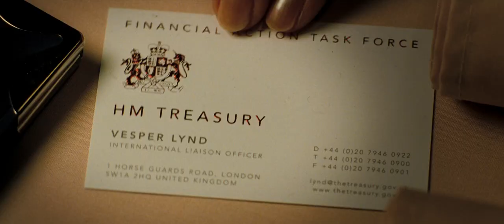Casino Royale - Even Accountants Have Imagination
CASINO ROYALE (2006) - Buy or rent the movie

► This channel is made by superfans. Your ultimate destination for reliving the most iconic, emotional, and viral scenes from your favorite movies!

"Casino Royale" is a 2006 spy film directed by Martin Campbell and is the 21st installment in the James Bond film series. It serves as a reboot of the franchise, introducing Daniel Craig as James Bond in his first mission as a newly minted MI6 agent.

His first mission takes him to Madagascar, where he is tasked with tracking down a bomb maker linked to an international terrorist organization led by Le Chiffre, portrayed by Mads Mikkelsen.

Bond's pursuit of the bomb maker leads to a high-stakes poker game at the Casino Royale in Montenegro. MI6 believes that defeating Le Chiffre in the poker game will bankrupt him and force him to cooperate with British intelligence.

During the mission, Bond encounters Vesper Lynd, played by Eva Green, a Treasury agent assigned to oversee the large sum of money Bond is using in the poker game. Vesper is both Bond's ally and romantic interest, and their relationship becomes a central element of the story.